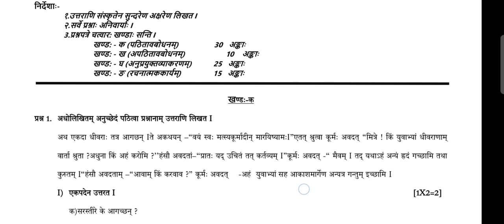Half Yearly Exam 2024-25/OAV Class-7/Sub-Sanskrit/Ques Pattern & Sample (2023-24 Ques No.14,15-Ans)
Half Yearly Exam 2024-25/OAV Class-7/Sub-Sanskrit/Question Pattern & Sample (2023-24 Ques No.14,15-Ans)